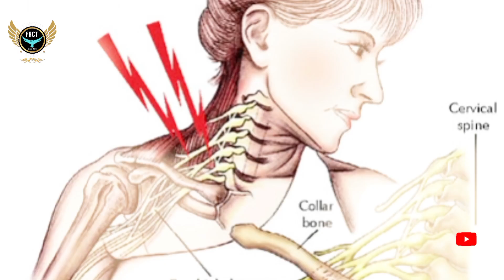Gympie-Gympie: Australia's Deadly Stinging Tree Revealed 🌿☠️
Description:

Explore the lethal secrets of Australia's Gympie-Gympie tree (Dendrocnide moroides). Despite its unassuming appearance, this unmerciful plant is armed with stinging silica needles filled with potent neurotoxins, inflicting excruciating pain lasting for months or even years. Learn about the agonizing sensations experienced when encountering this formidable stinger and the challenges in treating its minuscule, venomous needles. Beware, even a centuries-old dried Gympie remains hazardous, posing risks of severe pain. Discover the mystique and dangers behind this deceptively innocent-looking tree.

Gympie-Gympie tree, deadly stinging tree, venomous plants, Australian flora, potent neurotoxins, excruciating pain, stinging silica needles, botanical dangers, toxic plants, dangerous Australian plants, plant venom

This video provides information about the Gympie-Gympie tree and its potent stinging properties. It serves as an educational insight into a specific botanical phenomenon. In case of plant-related concerns or encounters, seeking professional assistance is advised.